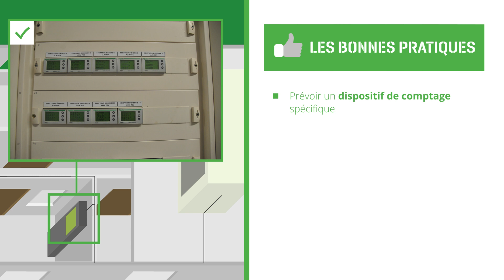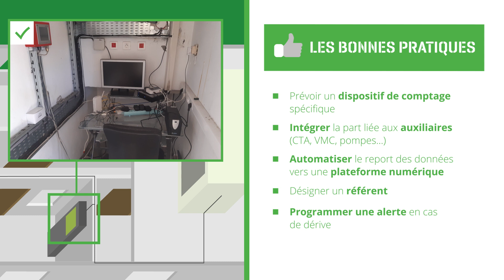Assurer un suivi de la consommation de la climatisation - Les Tutos OMBREE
Dans le cadre du programme OMBREE, l’AQC vous propose « Les Tutos du Dispositif REX Bâtiments performants ». Découvrez, sous format vidéo, les non qualités fréquentes et les bonnes pratiques repérées sur le terrain par les enquêteurs du Dispositif REX Bâtiments performants, extraites des rapports de la collection « 12 enseignements à connaître ». Le Dispositif REX Bâtiments performants permet aux professionnels de la construction, aux formateurs ainsi qu'aux étudiants et apprentis de progresser grâce au partage d'expériences, dans le but d'améliorer la qualité des constructions et le confort des habitations.